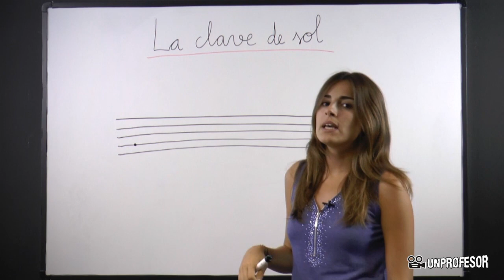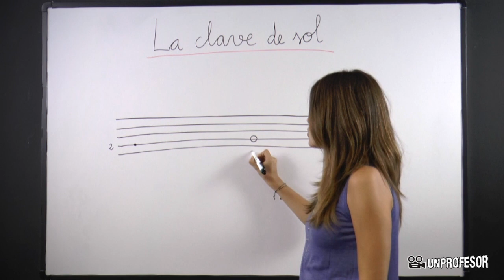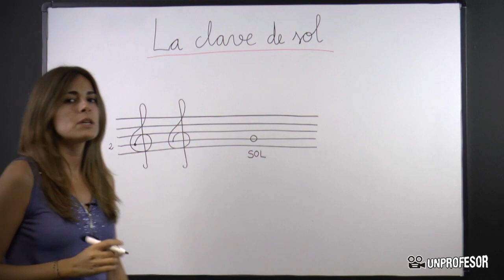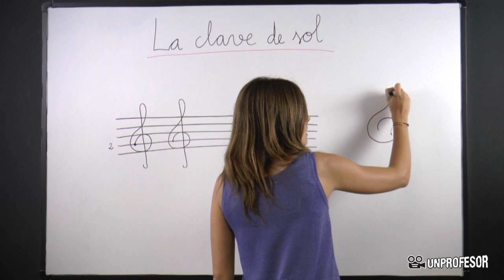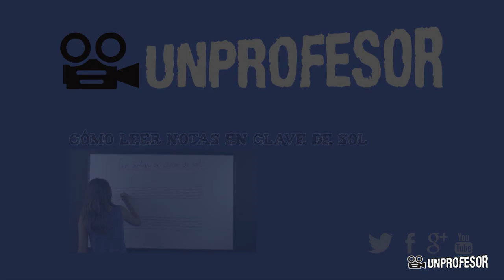Qué es la clave de sol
Qué es la clave de sol . Si quieres practicar lo que has aprendido en este vídeo puedes descargarte ejercicios con sus soluciones - Además podrás hacer preguntas al profesor que ha hecho el vídeo. Empezamos con una serie de vídeos sobre los diferentes tipos de claves musicales. En este vídeo os explicaré qué es la clave de sol y cómo dibujarla en el